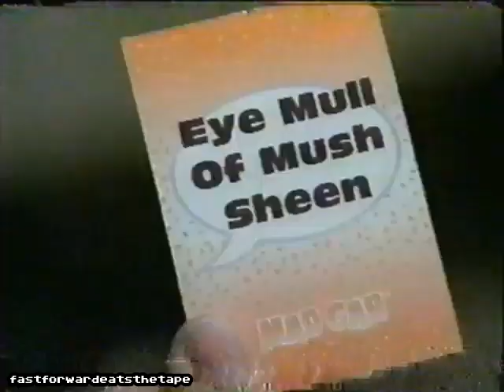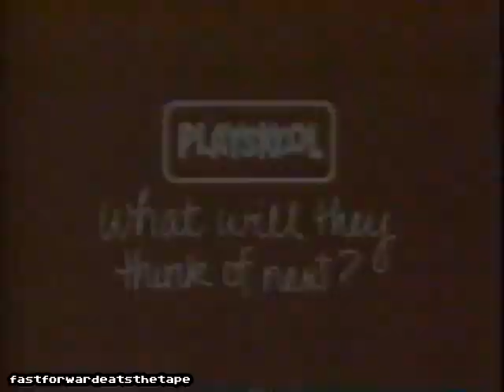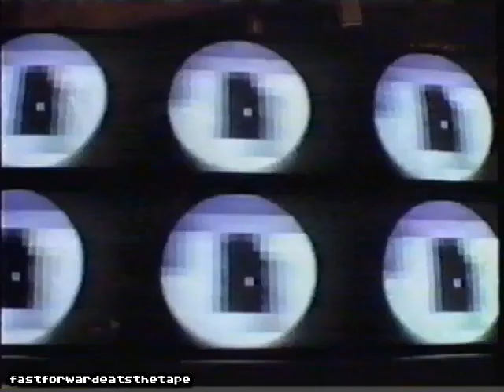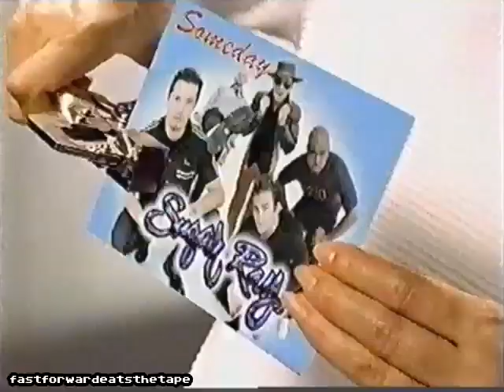Toy Commercial Compilation - 1990s and 2000s - Volume 4